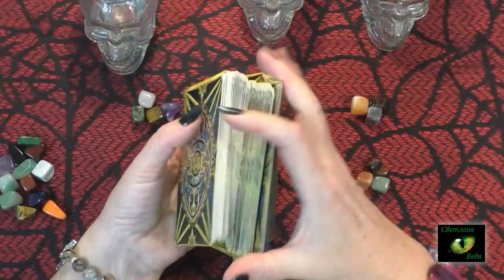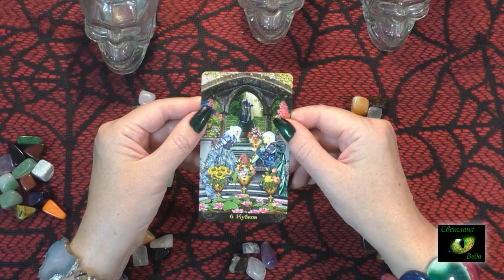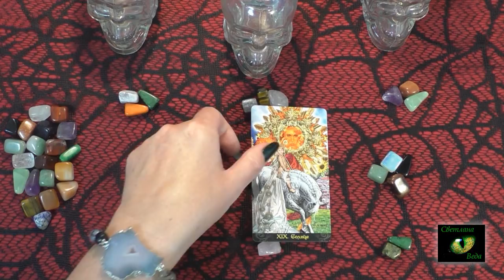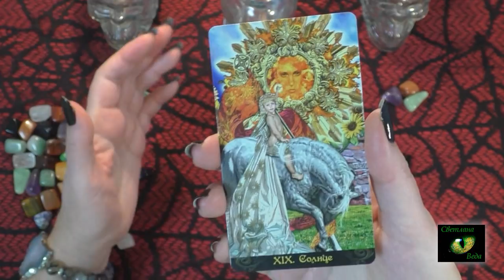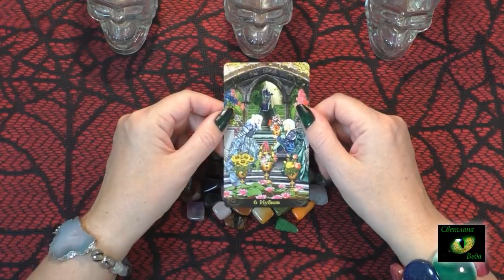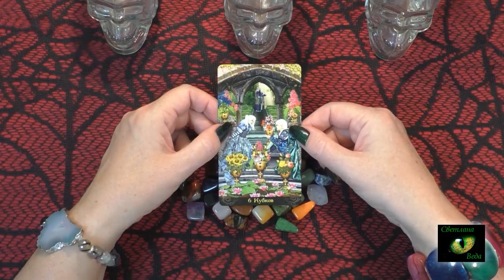Гадание на 41 камне